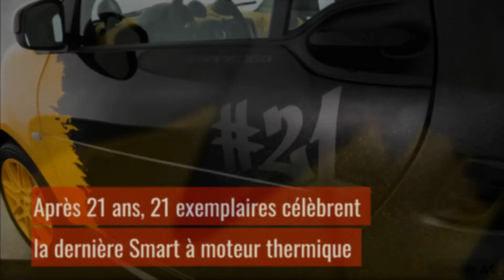Smart Final Collector's Edition by Konstantin Grcic : la dernière Smart thermique en vidéo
Smart va stopper les véhicules thermiques à partir de 2020 pour passer au tout électrique. Avant cela, une ultime édition de la citadine deux places va voir le jour. Une Final Collector Edition limitée à 21 exemplaires et pensée par le designer allemand Konstantin Grcic pour une livrée jaune et noir et le numéro 21 inscrit sur la carrosserie et dans l'habitacle.